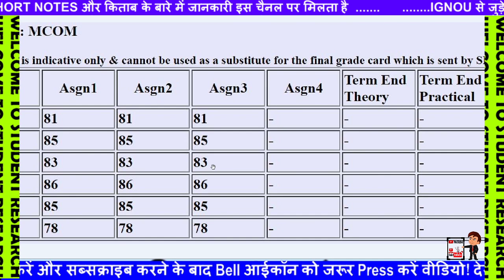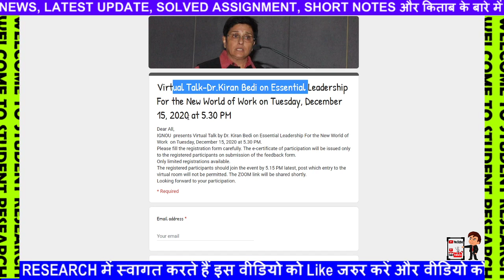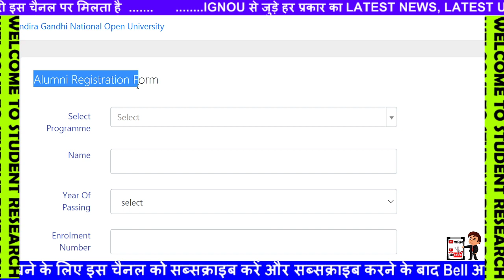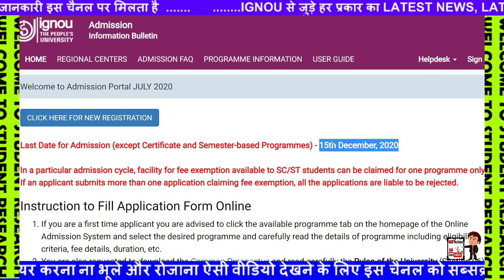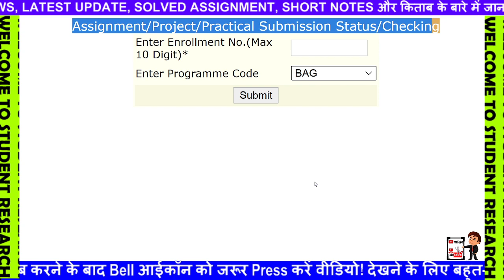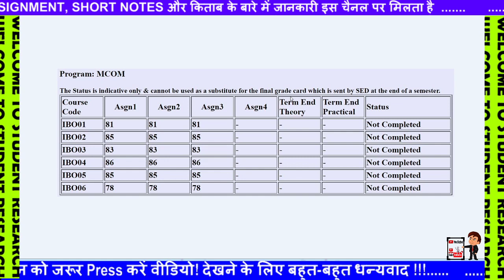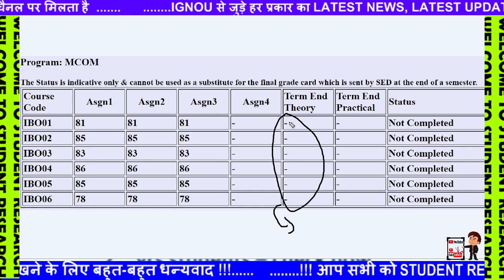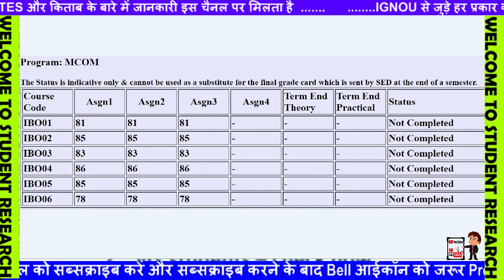IGNOU PROMOTED RESULT OUT HOW TO CHECK PROMOTE RESULT STEP BY STEP IGNOU JUNE 2020 RESULT OUT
BREAKING NEWS IGNOU अब तक की सबसे बड़ी खबर IGNOU ने किया promote करने का फैसला new latest exams
IGNOU आज 11 December 2020 की 5 New Notification Assignment submission Grade card degree news latest
[BREAKING NEWS] Good News For IGNOU Students | IGNOU Released Provisional Admission Notice 2020

8 New Notification Released For IGNOU Students || June/Sept. 2020 Exam Result Published 4th Update

IGNOU DEC 2020 Assignment Submission, 5 New Notification Released by 5 Regional Center For Students